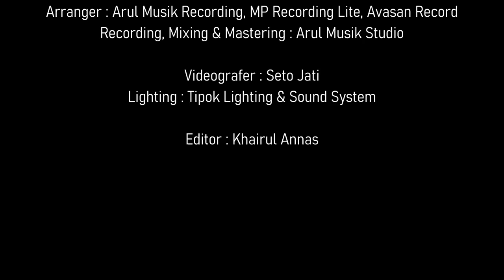Hafidz Qur'an - Aura Nasywa (Official Music Video) Kuputuskan satu impian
Hafidz Qur'an - Aura Nasywa (Official Music Video) Kuputuskan satu impian aku ingin jadi hafidz Quran

Hafidz Qur'an

Cipt. : Dika Anung R & Tri Yulianto

Vokal : Aura Nasywa
Keyboard : Arul
Drum : Dimas Adi Pras
Gitar Additional : Koko Ragil (Avasan Record)
Gitar : Dika
Bass : Anung
Biola & String : Januar Musik Course

Arranger : Arul Musik Recording, MP Recording Lite, Avasan Record
Recording, Mixing & Mastering : Arul Musik Studio

Videografer : Seto Jati
Lighting : Tipok Lighting & Sound System

Editor : Khairul Annas

Lirik :
Kuputuskan satu impian
Aku ingin jadi hafidz Quran
Ku akan bertahan, walau sulit, melelahkan
Allah beri aku kekuatan

Kuimpikan sepasang mahkota
Kuberikan di akhirat kelak
Sebagai pertanda bahwa kau sangat kucinta
Aku cinta engkau kar'na Allah

Ku cinta Ummi
Ku cinta Abi
Kuharap doamu s'lalu dalam hati
Ku cinta Ummi

Ku cinta Abi
Berharap bersama di surga-Nya nanti
Kuputuskan satu impian

Ku cinta Ummi
Ku cinta Abi

Ku cinta Ummi
Ku cinta Abi

I love you, Ummi
I love you, Abi
I love my family, forever in my heart